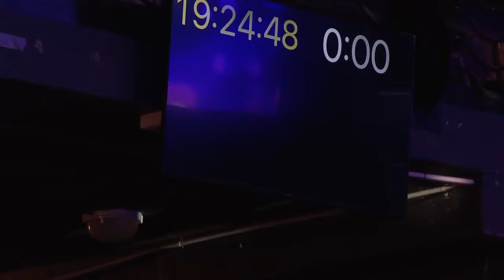The Jesus Collective - Live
First-ever Live Music Broadcast on both DStv TBN Africa & One Gospel The Jesus Collective featuring Loyiso Bala, Khaya Mthethwa, Ntokozo, and more Saturday 28 November 8-10pm Johannesburg, South Africa. The Jesus Collective music ministry will be live for a one-of-a-kind live broadcast at 8 PM on 28 November 2020, on both DStv’s premier Christian Channels TBN Africa and One Gospel. Worshippers who will be joining The Jesus Collective on the night are Ntokozo Mbambo, Khaya Mthethwa, Loyiso Bala, Spencer J. Kennedy, Hle, Sipokazi Nxumalo “SK”, Varonica Meyer, Don Vino, and more.

“We partnered with television broadcasters, TBN Africa and One Gospel, to reach a wider audience with our message,” says Loyiso Bala, multi-award winning South African musician and member of The Jesus Collective.

The heart of The Jesus Collective is evangelism through music, which requires the ministry to travel and to sing in front of live audiences in order to fulfill this mission. However, COVID-19 has, for obvious reasons, required the ministry to pivot into doing virtual worship concerts so that their mandate to spread the gospel can still be fulfilled.

“We believe that through these partnerships, we will be able to reach individuals and families throughout Africa who may never have been able to log in online, but who have access to these means of watching content. This will be the first time that any concert has ever been broadcast live on both these channels simultaneously,” continues Bala. Unity, Expectation, and Celebration are the themes for this broadcast. “We believe in unifying the body of Christ to have faith in the unchanging promises of God; that when we come to Him with expectation He will meet our needs, which will be a cause for celebration regardless of the turbulent times that we find ourselves in at this moment in time,” says Hilton Petersen, founder, and leader of The Jesus Collective.

The Jesus Collective will be live on TBN Africa and One Gospel for the full 2-hours; however, the ministry will continue worshipping and live-streaming to The Jesus Collective YouTube and Facebook pages, for as long as the Spirit leads. In terms of the music set-list, the group finds it hard to confirm exactly what songs the audience can expect. “As we may have a song list prior to any event, we find more freedom in flowing as the Holy Spirit leads. Sometimes, what we planned before an event gets disrupted and takes a different but better path during the worship experience. These are the moments that we thrive on as they distinguish our worship from conventional concerts,” says Bala.

Viewers, as well as those streaming online, can expect authentic and sincere worship from a unified body of worshippers and ministers who each carry a unique testimony and anointing. Although state of the art production quality is never used as a drawcard to The Jesus Collective events, the ministry are certain that by having enlisted some of the best production companies and teams in South Africa, audiences will be transformed from being an audience to a participant in the worship experience.